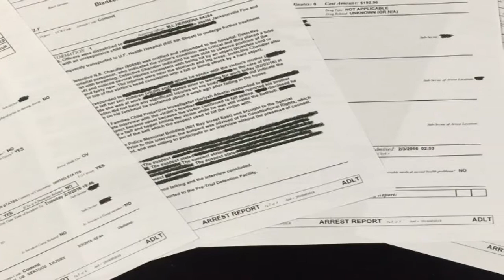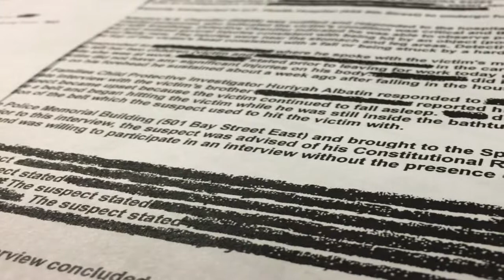02 08 16 dad talks pkg